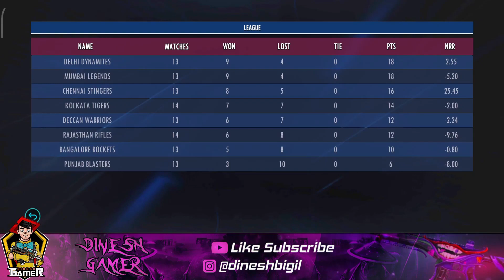MUST WATCH THIS MATCH 😱🔥 REAL CRICKET 22 RCPL 2009 EP 09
ID @dineshbigil

This Video is Must watch this match  😱🔥Real cricket 22 Road to  RCPL 2009 series ep 9.

Game link👉 Game link not available (Search Real Cricket 22 in playstore)